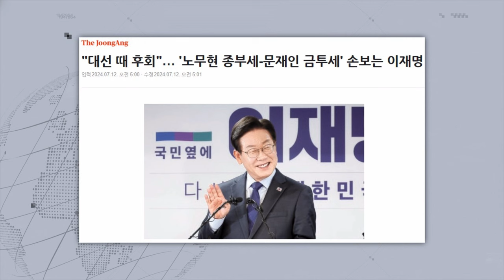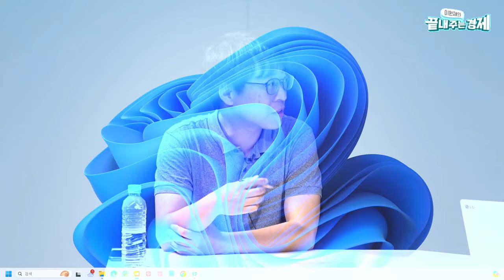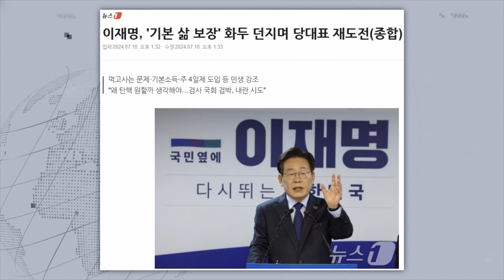이재명의 먹사니즘 논란-김준일 "이재명 '우클릭'…'보수 정치인' 선언"-윤형중 "기본사회론 한단계 발전"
점심에 경제하는 습관 이원재의 끝내주는 경제 7월 12일(금) 라이브 주요 내용. 정책이 경제다 코너에 김준일 시사평론가, 윤형중 LAB2050 대표가 출연해 이재명 당대표 출마 선언에 대해 이야기 나눴습니다

🌍 정책이 경제다: 김준일 시사평론가, 윤형중 LAB2050 대표
-  이재명, 대표 출마선언…사실상 대권 출정식?
- 이재명, "'먹사니즘'이 유일한 이데올로기"
- 이재명, '당대표 연임' 출사표…기본 사회 역설
- 연임 출사표 이재명 "주 4일제 도입"…배경은?
- 이재명표 '미래구상'…유권자 지지 얻을까?

👨‍👩‍👦‍👦 제작진
- 기획: 박종찬, 이원재, 이미지
- 구성: 이원재, 이미지
- 진행: 이원재
- 출연: 이정환 채승병
- CG·타이틀: 윤수경, 김서준
- 조연출: 이승민
- 오디오: 오혜미
- 자막: 오혜미
- 연출: 김한비

감사합니다.